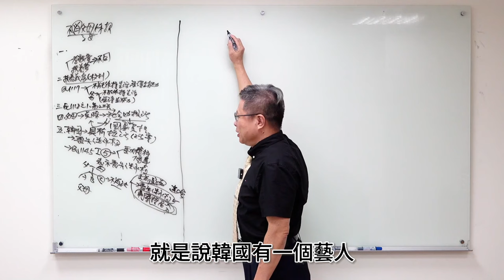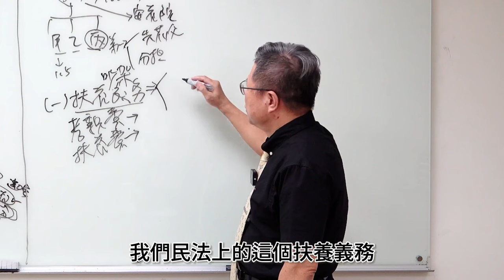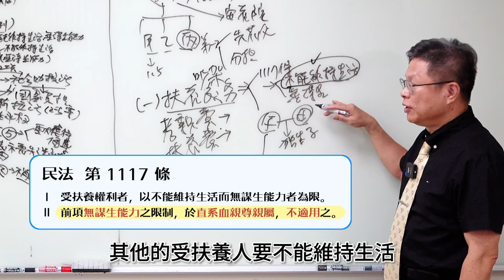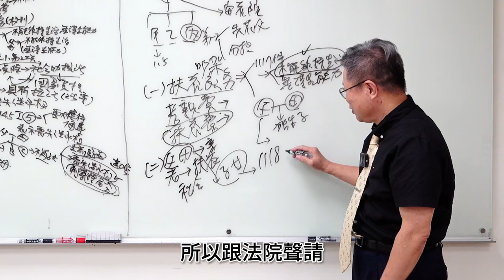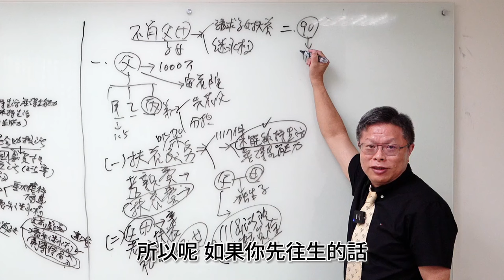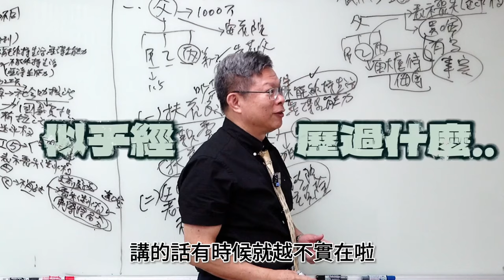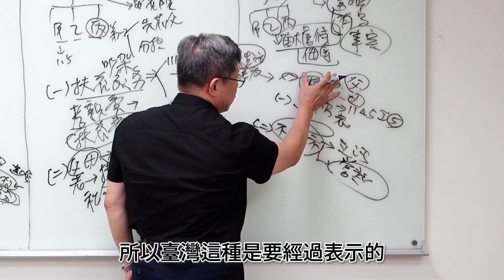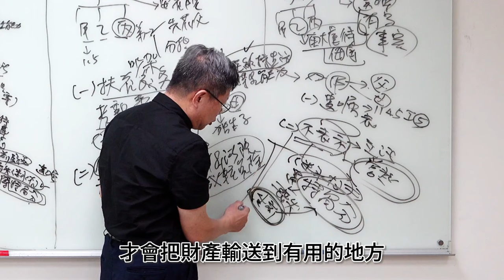【財產規劃系列ep.15】棄養或虐待者，不喪失繼承權能拿特留分！？從韓國「具荷拉」法案看台灣法律問題！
大家中秋快樂，珍惜身邊互相相愛的家人們吧！

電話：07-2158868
LINE：myball2428